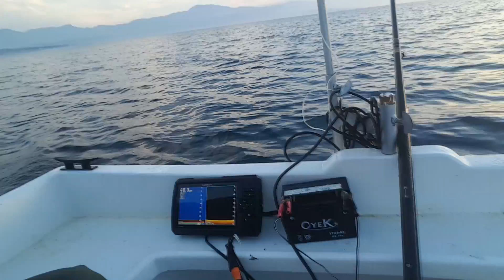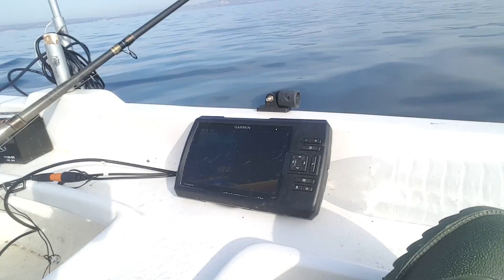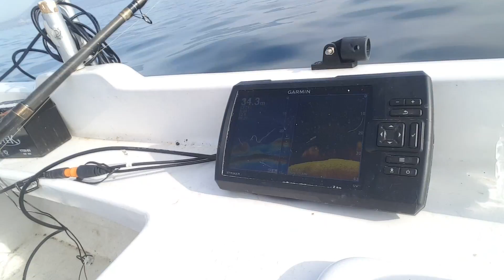No fish yet fishing adventure in Greece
Another great chilled fishing trip although no fish we caught a bag and visited snake island